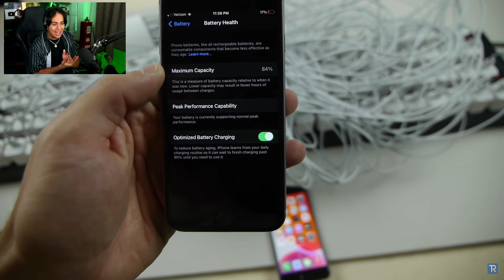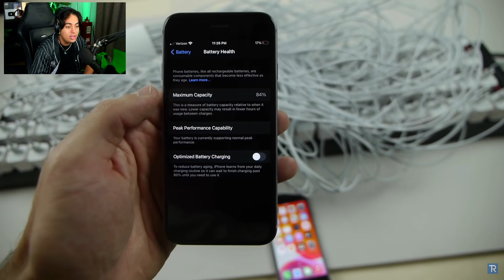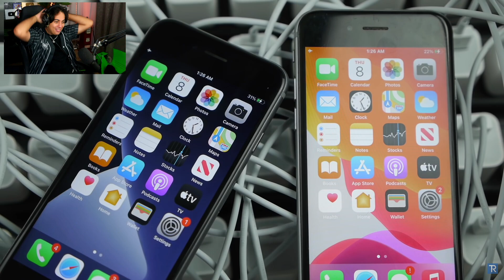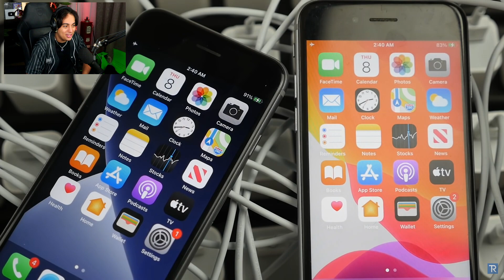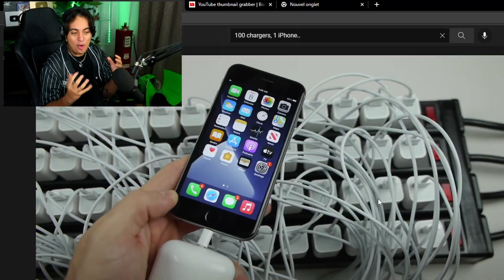Il branche 100 chargeurs sur 1 Iphone... (charge instantanée ?!)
Salut ! Aujourd'hui nouvelle vidéo dans laquelle Il n'a pas pissé depuis 1 an...
son avion tombe, il dit aurevoir...
j'ai aussi fais une vidéo récemment sur J'ai trouvé POPPY PLAYTIME dans un MAGASIN de JOUETS la VRAIE VIE ! (Huggy Wuggy)

Je compte sur vous pour tout regarder jusqu'à la fin.

👍 DÉFI 1234 LIKES pour une suite !